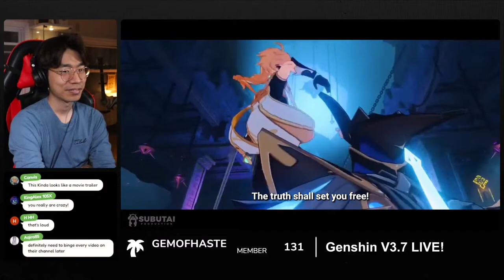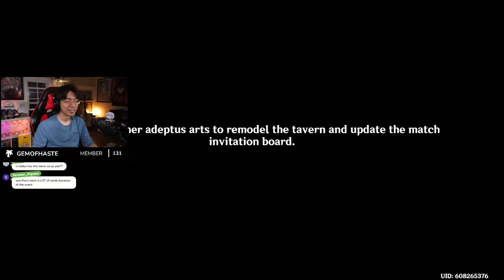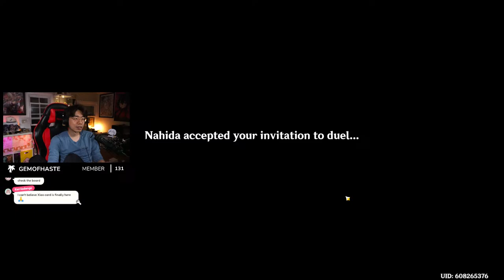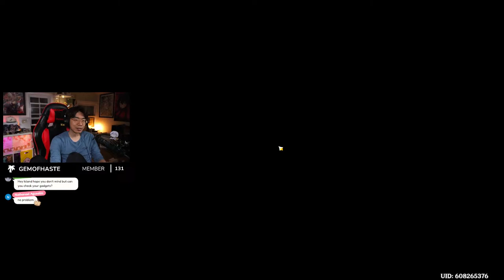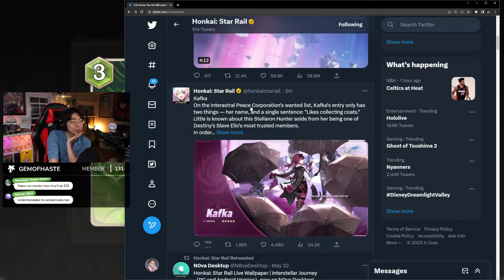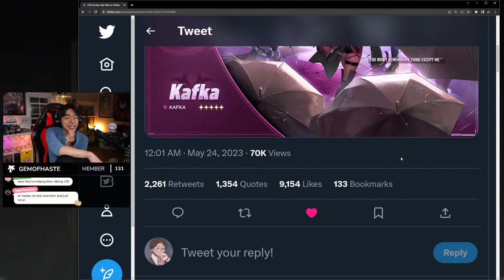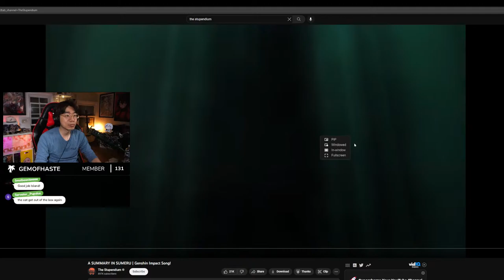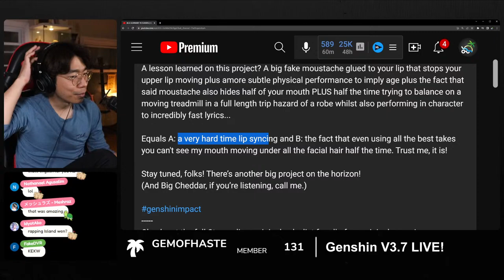GENSHIN DUEL MASTER PATCH | Genshin Impact